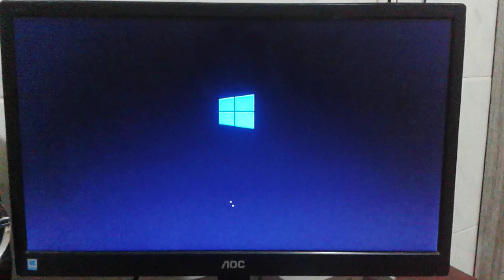Windows movie maker deu erro de processamento e o computador paralisou mais de 10 minutos--parte1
OBS: NÃO DEU PRÁ FILMAR OS 10 MINUTOS ALEM DE ALGUNS SEGUNDOS.